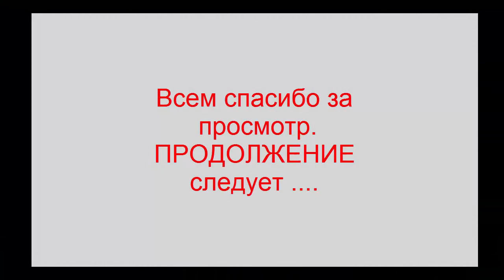Бюджетный ремонт дома. Часть 3 . Продолжение ремонта.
Бюджетный ремонт дачи. Ремонт продолжается. Серия 3. Крашу угол печки и ремонтирую печку. Привожу в порядок . Сарай для дров готов. Варится козырек над входной дверью.